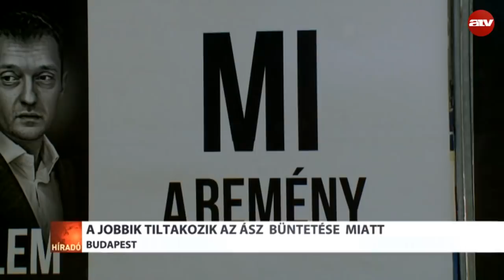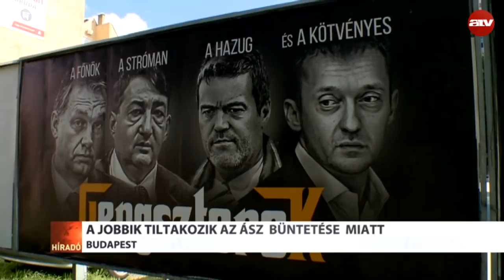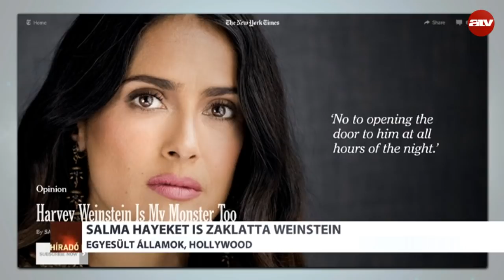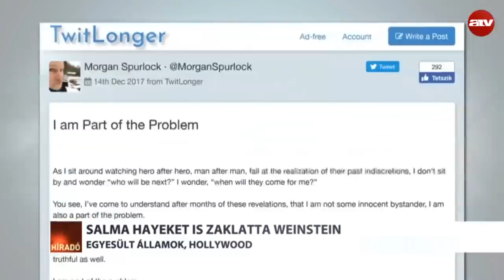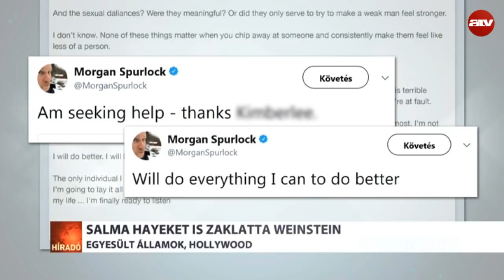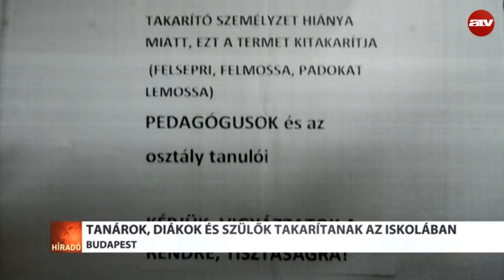Híradó - 2017.12.15. (teljes adás)